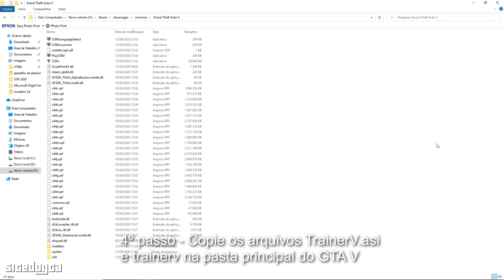Como encontrar o Annis ZR380 no GTA V GTA Online PC Xbox 360 One Playstation 6 PS3 PS4 PS5 s/ código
Como, onde e em que lugar encontrar o Annis ZR380 no jogo GTA V de PC sem usar código. No GTA Online vocês tem que comprar o veículo em alguma loja, como a Warstock, não só no PC como no PS3, PS4 e o PS5, o novo console Playstation 5, além do Xbox 360 e Xbox One. Você consegue encontrar qualquer carro no GTA V com este tutorial, usando esse passa a passo.

Futuramente farei novos vídeos sobre o lançamento do novo GTA VI (GTA 6).

Minha máquina:
Processador Intel Core i7 4790K
Placa-mãe Asus Maximus Ranger VII
Placa de vídeo GeForce GTX 970 G1 Gaming (Gigabyte)
16GB de Ram DDR3